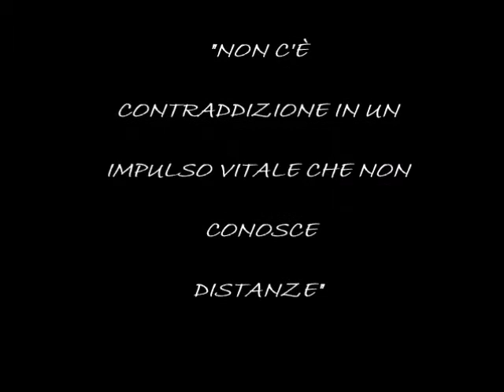BARABONZIBONZIBO preview new song "YURI"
BARABONZIBONZIBO is a five part gipsy rock band which aim is to get real reactions from everyday people.
Any time, any place is a wonderful occasion not to be miss